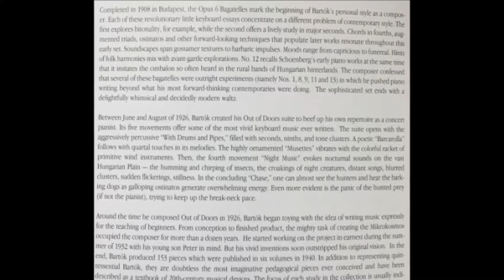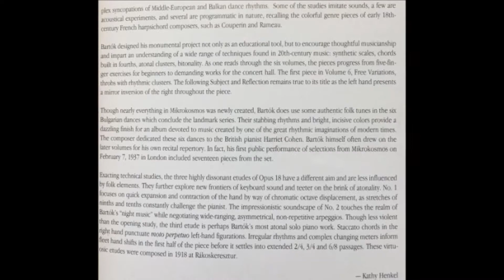13. Lento funebre ("She is dead..."): 14 Bagatelles, 3 Etudes, Jerome Lowenthal, Piano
Jerome Lowenthal, Piano
Béla Bartók: 14 Bagatelles, 3 Etudes
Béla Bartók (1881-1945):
14 Bagatelles, Op.6
13. Lento funebre ("She is dead...")